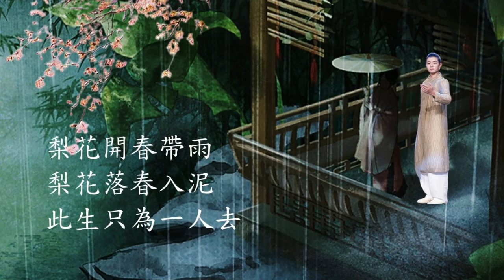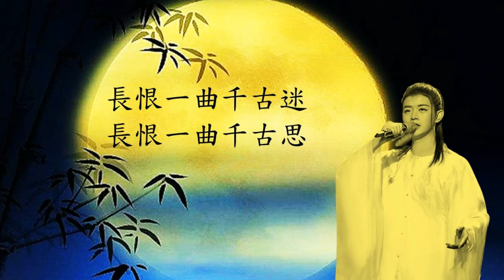霍尊 - 梨花頌 Background Music: Wish You'd Never Left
透過音樂的彩虹 (收看) LLx1ivmE-dM
Relaxing Background Music:  Wish You'd Never Left